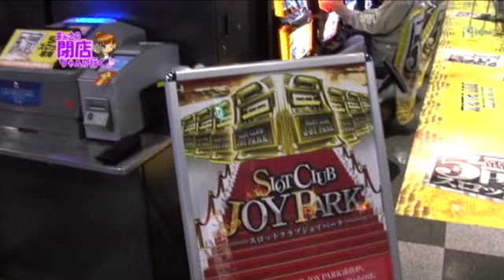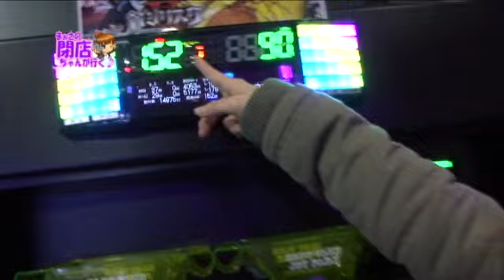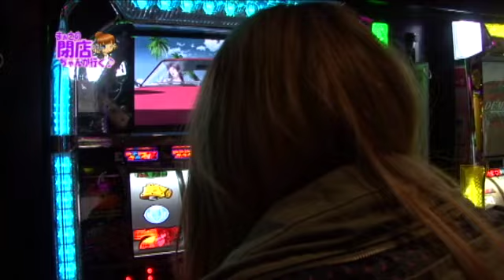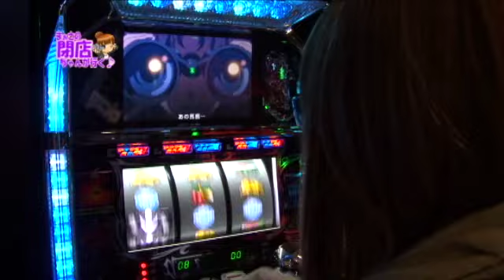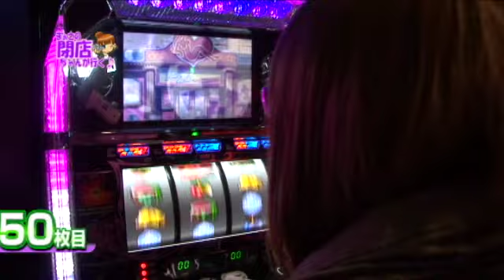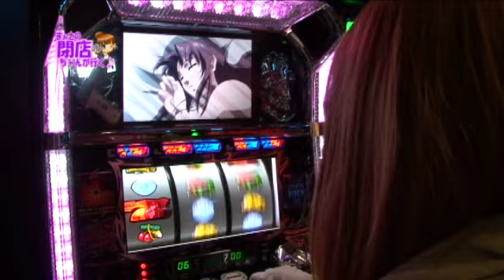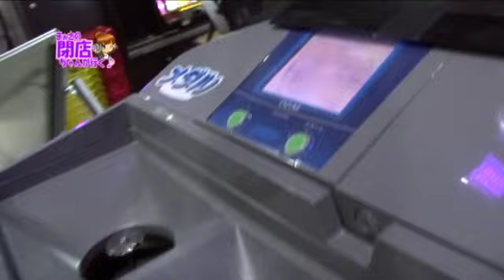【P-martTV】まぁさの閉店ちゃんが行く♪ #009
閉店10分前にART機9割、ノーマル機1割で勝負をする
まぁさの閉店ちゃん♪

2012年最後の実戦を見事勝利した閉店ちゃんことまぁさ。
2013年1発目は宮城県石巻市にある「SLOTCLUB JOYPARK湊店」で初実戦！
果たして今回の実戦はどうなった！？

パチンコ・パチスロ パソコンテレビ